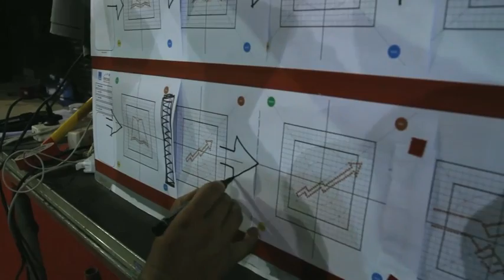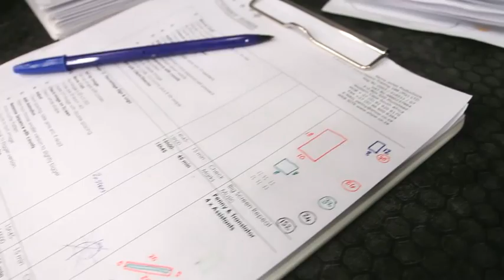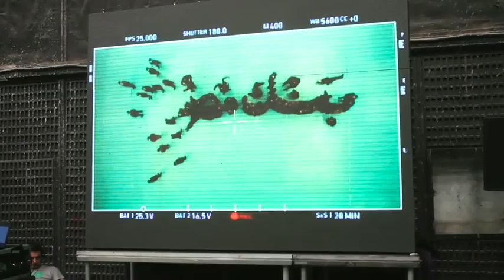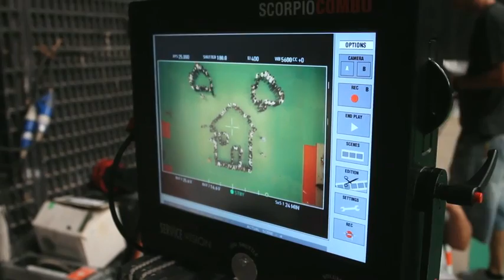Banque Misr Ramadan Ad 2013 Making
BM Ramadan Ad 2013 Making